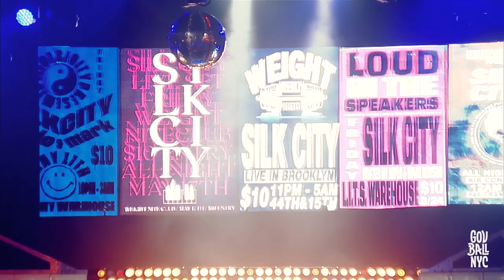Watch Silk City - Live at GOV BALL 2018 (Full Set)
Watch Silk City perform at Gov Ball 2018.